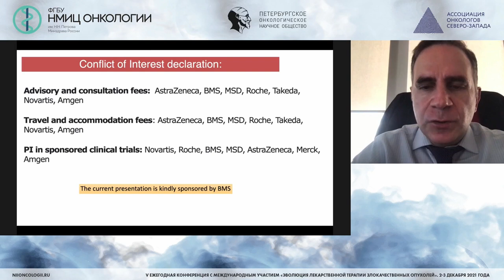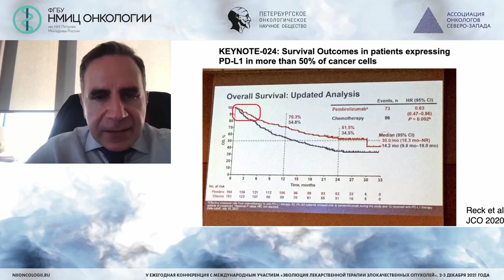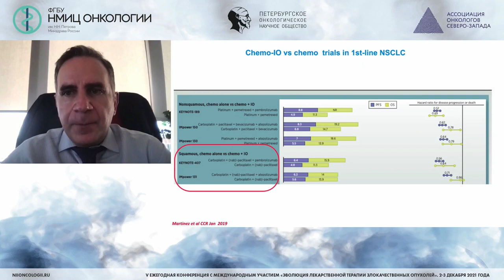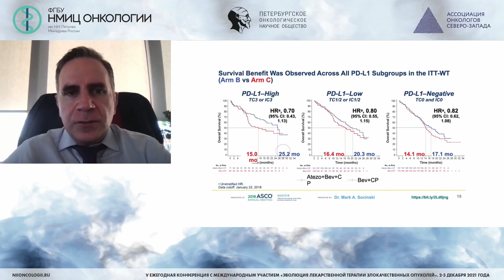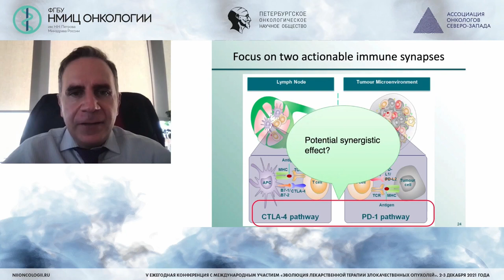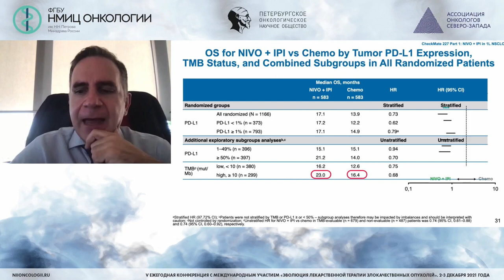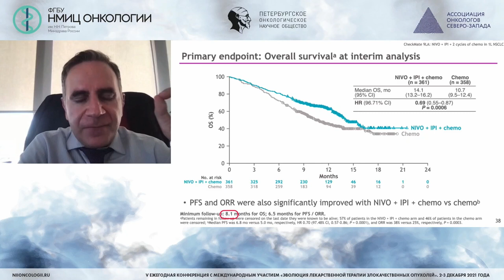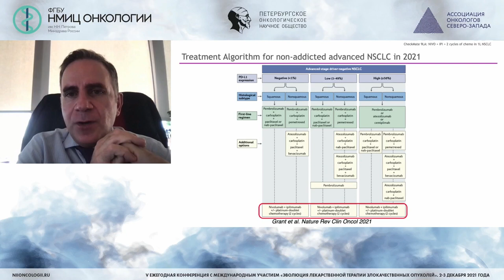Иммунотерапия НМРЛ: международный опыт (Giannis Mountzios)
Giannis Mountzios, ΜD, MSc, PhD, Medical Oncologist, Director of 4th Oncology Department and Clinical Trials Unit Henry Dunant Hospital Center, ONCOLIFE network founder, Athens, Greece